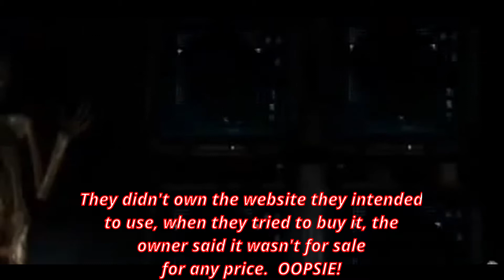Name This Film 6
This is Name This Film 6!  Moving right along we are boys!!  I found this crazy website, and once you watch the video in 48 hours you go insane or something. I don't know what the story really is.. We'll investigate it though!

Be the first to correctly identify the film featured in this video, with limited clues, and you can choose a film for an upcoming challenge!

The rips are from a VERY VERY sick top secret location!  Does anyone know where it is??